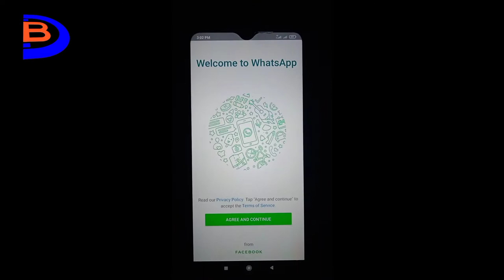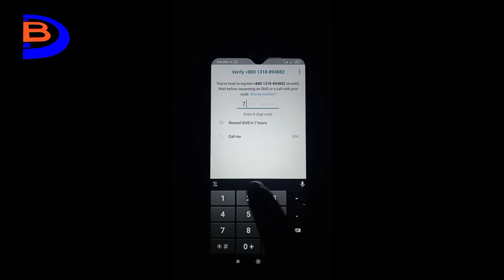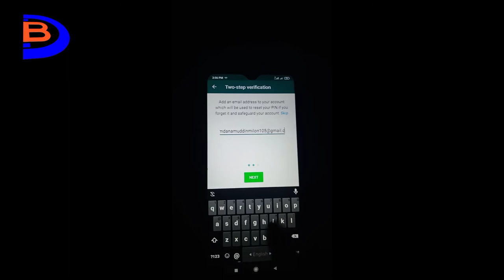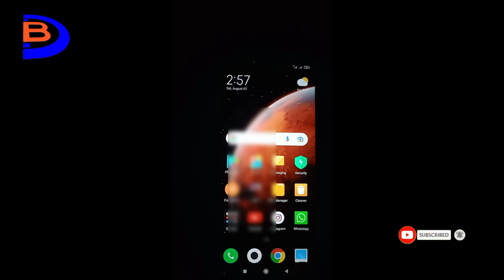How to Enable WhatsApp Two-step verification 2021|Whatsapp 2 Step verification 2021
In this video I will try to show you in detail how to turn on 2-step verification in WhatsApp account. I hope you will watch the video at the end.